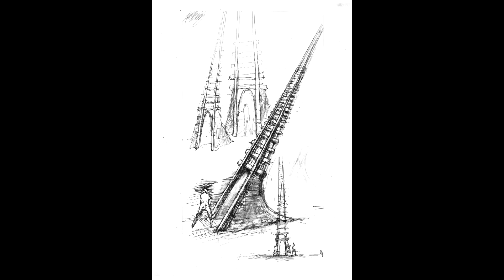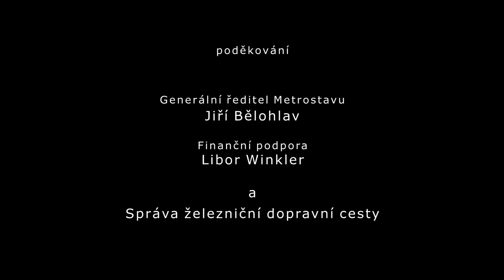2014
Rok Brány nenávratna
Nejvýznamnější událostí roku 2014 byla instalace sochy Aleše Veselého Brána nenávratna.